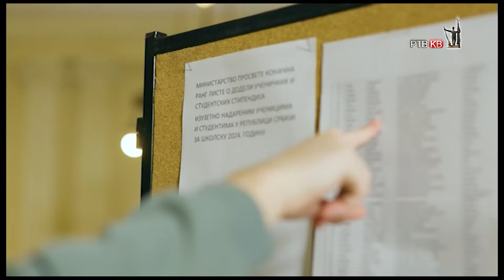Emisija Danas 17 02 2024